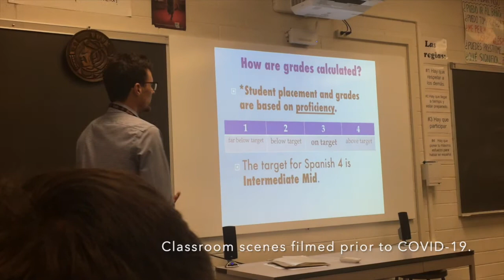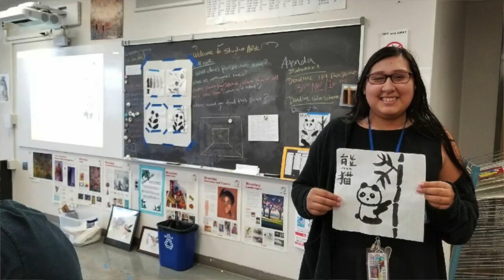CFHS World Languages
Catalina Foothills High School - Tucson, Arizona. Top ranked high school in Tucson, Arizona.